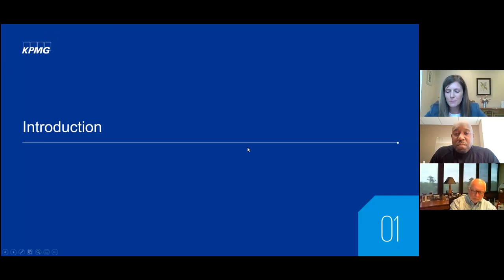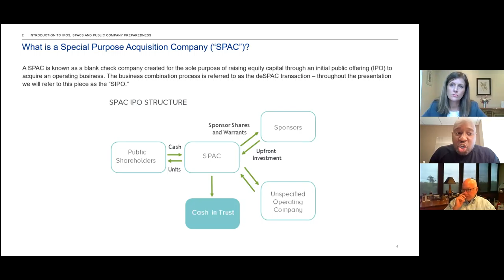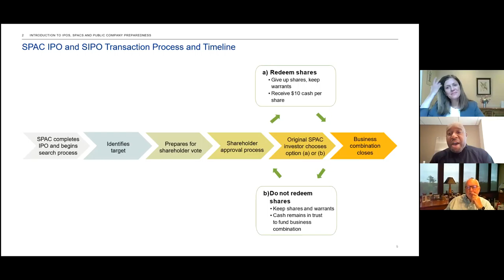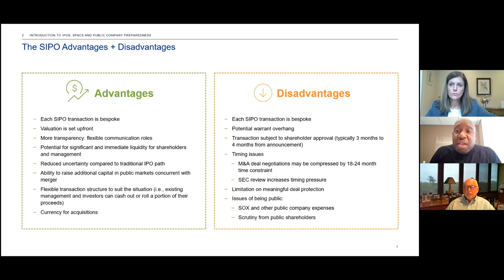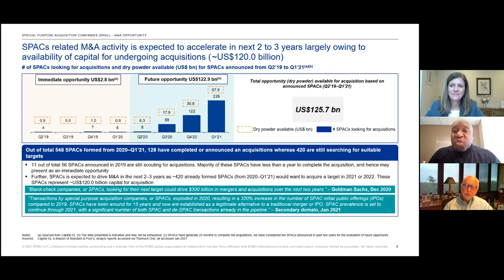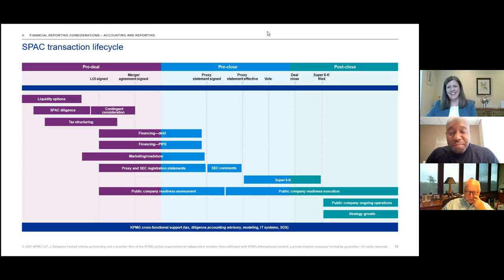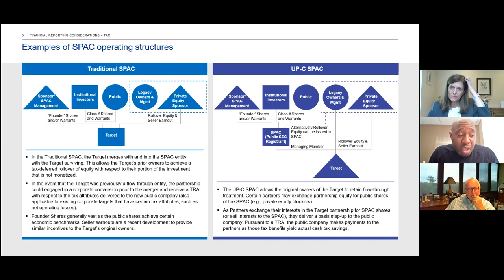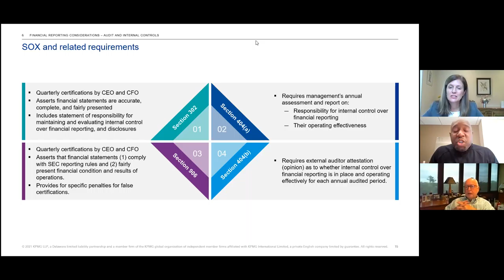LIA Special Executive Event: SPACs - What are they and will they work for you? 5 4 21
The Long Island Association, and its Financial Services & Tax Policy Committee, welcomes Jim McCann, the Founder & Chairman of 1-800-FLOWERS.com and the Chairman of Clarim as well as Dean Bell, KPMG’s Transaction Services Leader, for a discussion on Special Purpose Acquisition Companies (SPACs). They will discuss the current SPAC/IPO market conditions, considerations to getting involved in a SPAC transaction and perspectives from Jim with respect to his recently launched SPAC.